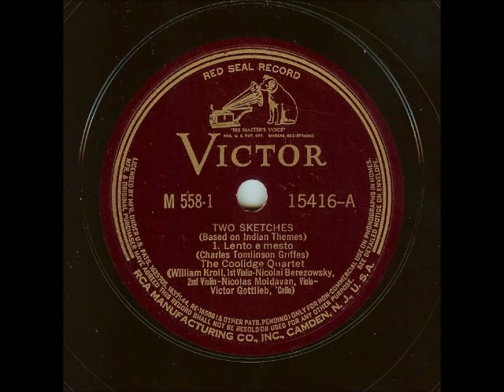Griffes: Two Sketches on Indian Themes (Coolidge Quartet, 1938)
Charles Tomlinson Griffes: Two Sketches Based on Indian Themes
The Coolidge Quartet:
William Kroll, violin I
Nicolai Berezowsky, violin II
Nicholas Moldavan, viola
Victor Gottlieb, cello

Recorded on May 27, 1938, in RCA Victor's Studio No. 2, New York City, on 78-rpm matrices CS-023448 through CS-023450.  Issued in 1939 on three sides of Victor set M-558 (records 15416 and 15417).  The filler is the second movement of Chadwick's Quartet No. 4 in E Minor, which I have uploaded separately.

Griffes' Two Sketches were first performed in 1918 by the Flonzaley Quartet, of which Nicholas Moldavan had been a member; however, he joined seven years after this performance, in 1925.

The two movements are:
1. Lento e mesto
2. Allegro giocoso (at 7:00)